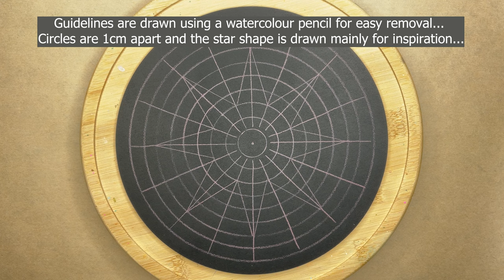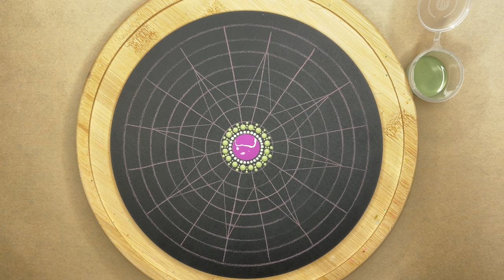Purple and Green Dot Mandala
Watch me paint this beautiful Purple and Green Acrylic Dot Mandala step by step... these videos are done to give you some inspiration to create your own personal designs...

The purple colour is a Global acrylic paint called Stormy... with both black and white mixed to give the different shades then mixed with Pouring Medium at a ratio approximately 3 parts paint and 1 part medium and water added to get desired consistency... this is never an exact formula, even within the same brand... so just experiment... and have fun!
The Green is a mix of a heap of different mica powders blended with Paper Mill Mixing Fluid...

This is a 20cm round MDF board.  The guidelines are drawn using a watercolour pencil... rings are 1cm apart and the star shape is added to give me some inspiration only...  a starting point so to speak...  I pretty much make it up as I go along.. I never have a plan!  Drawing random shapes and designs help me along the way...  That is the fun bit... I like a challenge...

The Ball Stylus Dotting tools I am using in the video are from the  McGill Paper Blossoms Tool Kit and the dotting rods are from Happy Dotting Company...

Currently the Wild Wicks Website is set up for postage in Australia Only...

There will be lots of different creative videos coming soon... painting, creating miniatures, colouring in, making candles, melts and body products, sewing... the list goes on...

Be sure to visit my website wildwicks.com.au regularly where along with all the Wild Wicks products, there will be lots of art supplies added to create your own Dot Mandala as well as completed Mandala Paintings.

Thankyou for taking the time to watch my video and would love it if you would kindly support my new channel by subscribing, like the video if you enjoyed it as much as I enjoyed making it for you, share with your family and friends and hit the bell to be notified when the next video is up... this is the first of many!

Please ask any questions or leave a comment...   I would love to hear what you would like to see in the future... maybe you would like to see me paint another Dot Mandala using your favorite colour combo...

Thanks again, see you soon... xxx

YouTube Music is by Dan Henig - Eternal Garden...